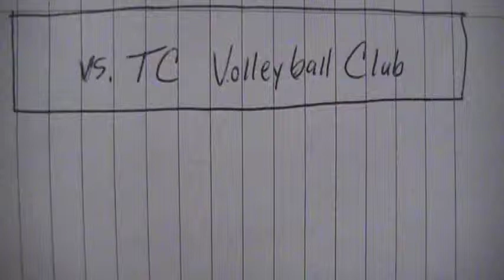Illinois Heat 15's vs. TC Volleyball Club 16's (1 of 2)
@ Principia College